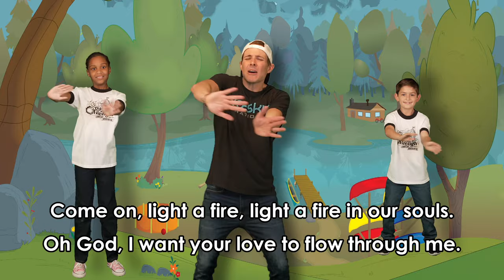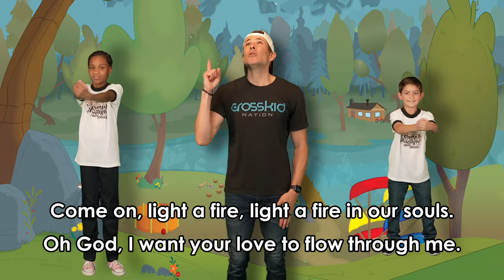Camp Firelight VBS Theme Song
"Welcome one, welcome all, welcome to Camp Firelight! Where we gather in the name of Jesus  and lift him high-high-high-high!"